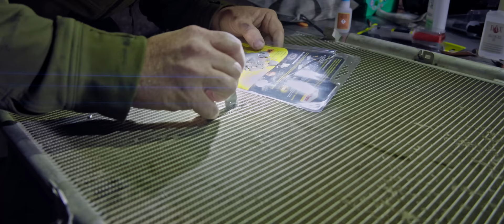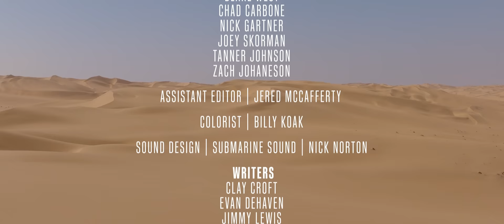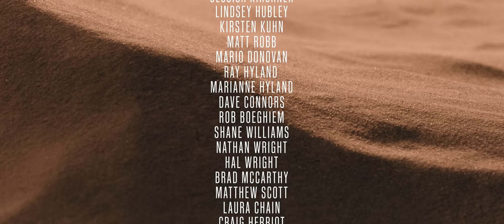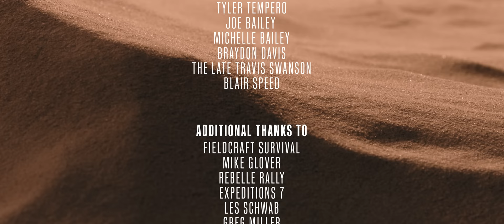Overland Travel to the Skeleton Coast, Namibia | Roadside Service | XOVERLAND S6 EP8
The team welcomes a guest from the past who wastes no time in diving into the long list of vehicle maintenance after the 842 km off-road journey.

Traveling and overlanding through Namibia hits a new stride and the journey continues to surprise the team as they are welcomed into a special event by the locals.

Thank you to our partners for your continued support! We could not do this without you.